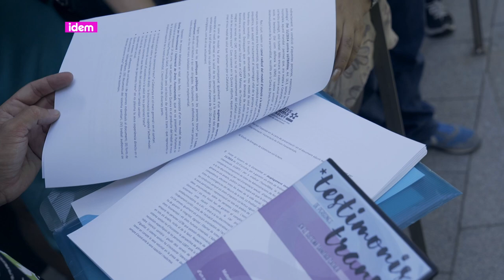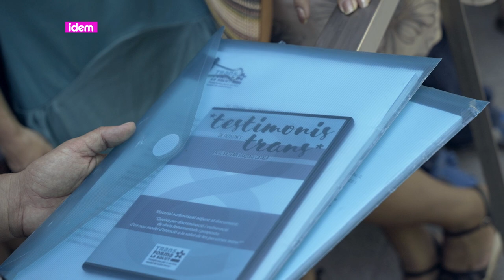[cat] Trans*forma la Salut presenta una queixa i propostes al Síndic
La Plataforma Trans*forma la Salut ha presentat al Síndic de Greuges de Catalunya un document Queixa per Discriminació i Vulneració de Drets Fonamentals, a través del qual denuncia la vulneració de drets humans que pateix el col·lectiu trans en els serveis d’atenció a la salut. Així mateix exigeix la desaparició del model actual d’atenció a la salut de les persones trans i presenta un nou model.